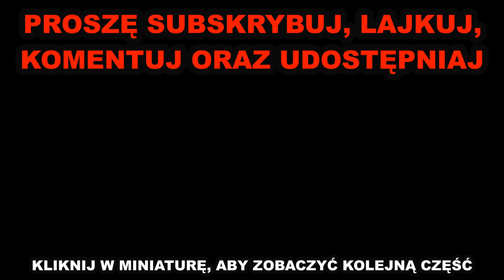Grzyby, Grzybobranie 2018 + Podgrzybkowe Szaleństwo Listopadowe Odc. 86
Zapraszam Cię na listopadowy wysyp podgrzybków w moim regionie. Podgrzybki na moich terenach to grzyb, którego wysyp występuje bardzo późno, na przełomie października i listopada. Te na filmie zostały zebrane w ciągu ostatnich dwóch tygodni, dokładnie dwa wyjścia weekendowe. Wracam powoli do regularnego dodawania relacji z grzybobrań. Śpieszę się, ponieważ sezon się powoli kończy. Wy też się śpieszcie jeżeli jeszcze nie byliście na grzybach! Miłego weekendu i świętowania 100-tnej niepodległości Polski. 💝 Więcej Moich Filmów z Niesamowitych Grzybobrań Znajdziesz Tutaj

CHCESZ WPISAĆ SIĘ W ROZWÓJ TWÓRCZOŚCI KANAŁU? PRZEŚLIJ DONEJTA. PONIŻEJ ZNAJDUJĄ SIĘ LINKI. DZIĘKUJĘ!